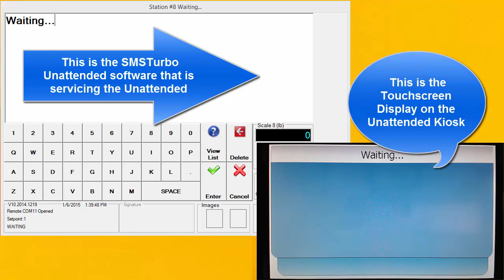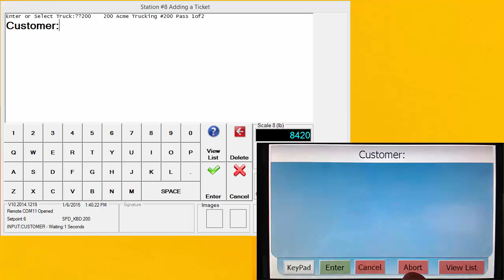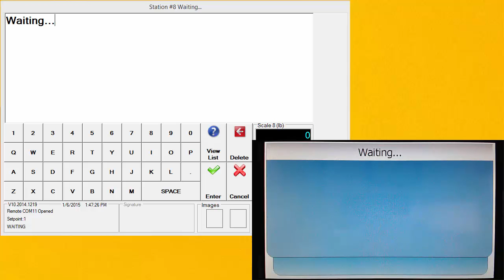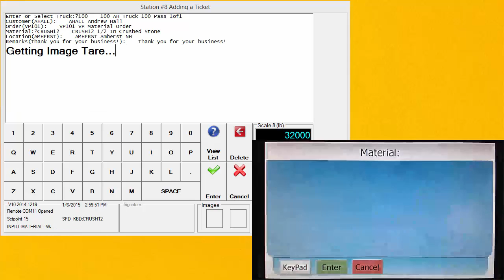Unattended Ticketing with Touchscreen Kiosk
SMSTurbo Unattended Ticketing on a weatherized scale kiosk with a Touchscreen display and PLS processor.